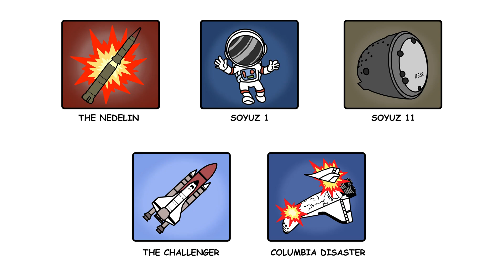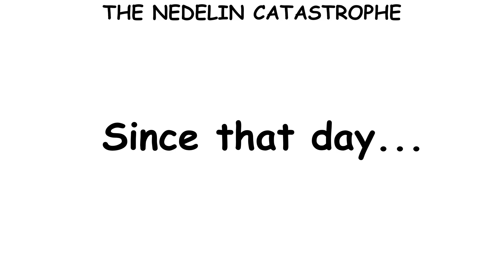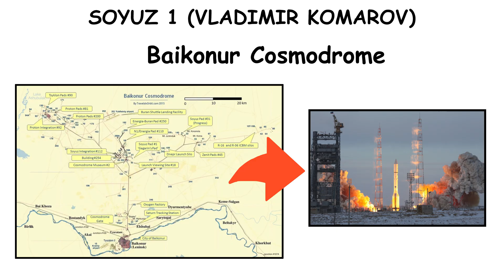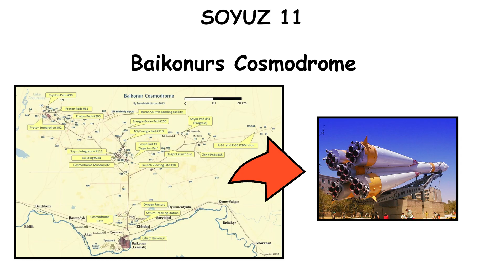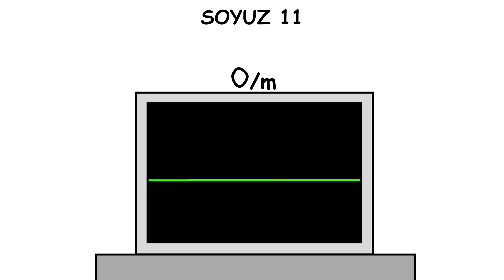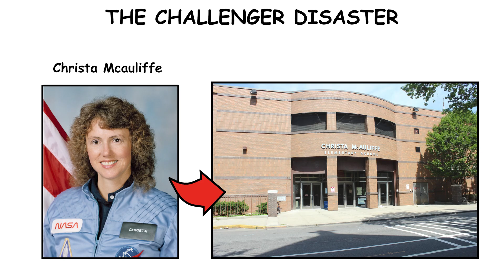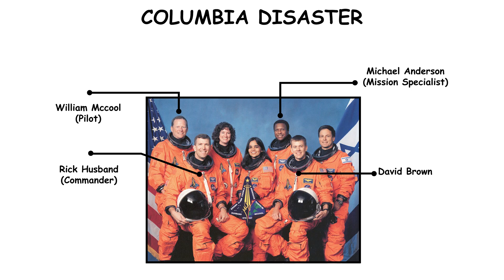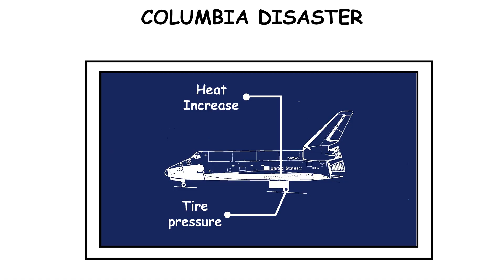Space Accidents That Still Haunt Us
🕰️ TIMESTAMPS:

00:00 The Nedelin Catastrophe
02:09 Soyuz 1
04:22 Soyuz 11
06:58 The Challenger Disaster
09:16 The Columbia Disaster